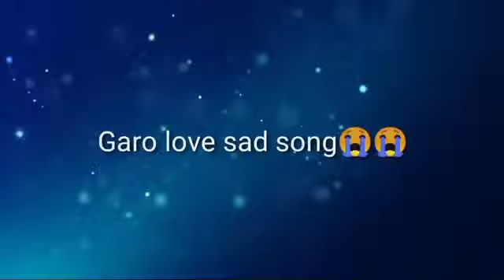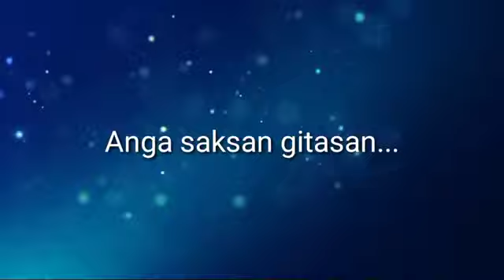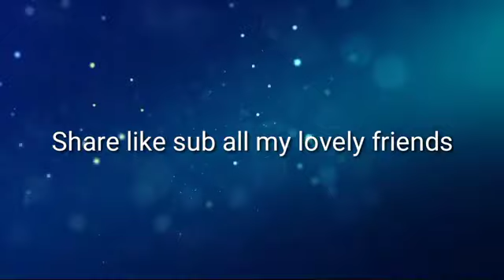Chanchia anga saksan//full lyric New garo song by Walcheng sangma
mittela gimikon